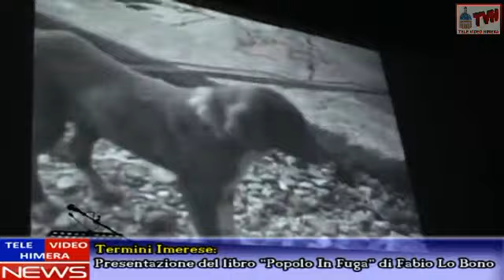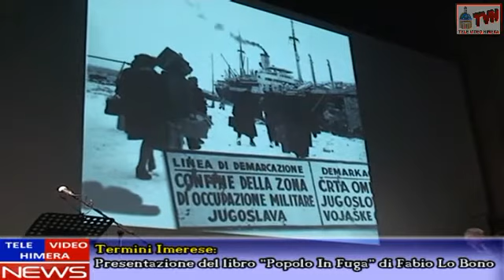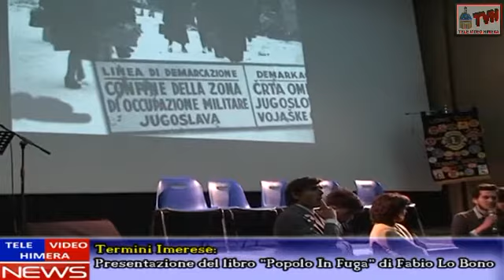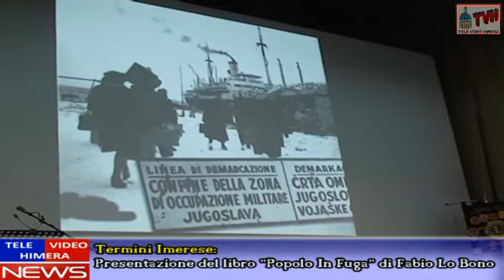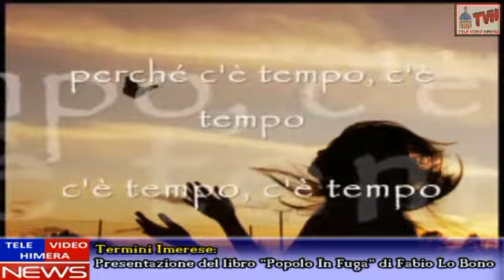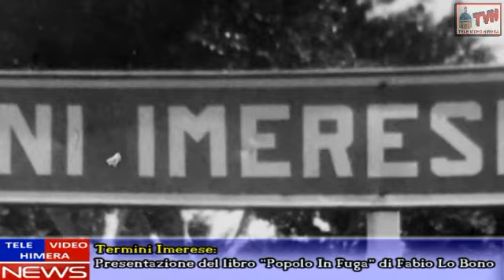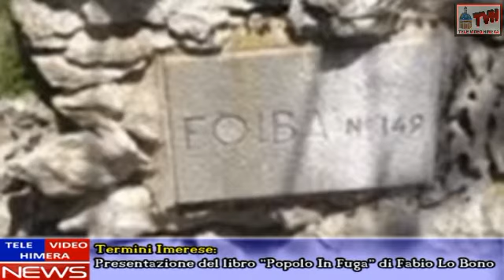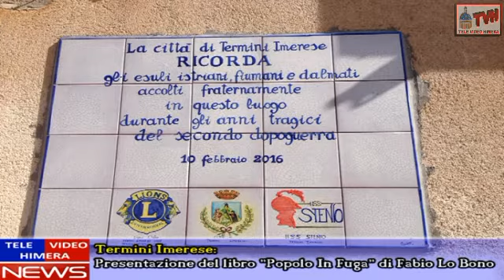Presentazione del libro "Popolo in fuga" Sicilia terra di accoglienza - Filmato Completo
E' stato presentato sabato 20 febbraio 2016 alle 10,30 al Teatro Eden di Termini Imerese (Palermo) il libro “Popolo in fuga- Sicilia terra di accoglienza” scritto dallo storico Fabio Lo Bono. L’evento è stato organizzato dai Lions Club Termini Imerese Host e Termini Himera Cerere con il patrocinio del Comune. Dopo gli indirizzi di saluto di Giuseppe Canzone, Presidente del Lions Club Termini Imerese Host e di Rosalba Agliozzo, Vice Presidente Lions Club Termini Himera Cerere, c'è stata l'introduzione di Franco Amodeo Past Governatore del Lions.
A discutere con l’autore Donatella Battaglia, Assessore alla Cultura del Comune di Termini, Francesco Pira (che firma l’introduzione), sociologo e docente di comunicazione e giornalismo all’Università di Messina, Loredana Bellavia, Dirigente Scolastico dell’Istituto Stenio, Enzo Giunta, esperto di storia locale e già sindaco di Termini. A coordinare Giusi Conti, docente di diritto. Belle le testimonianze di Maria Grazia Bortul, Graziella Drassich eLucia Hold.
Il libro (Lo Bono Editore) “Popolo in fuga”, come scrive lo stesso autore Fabio Lo Bono nella premessa racconta “una pagina complessa della nostra storia, carica di sentimenti che pone un interrogativo doloroso: gli italiani nati nella città di Zara e di Fiume, nelle isole del Quarnaro-Cherso e del Lussino nella penisola istriana, passate sotto il controllo slavo furono costretti a intraprendere un amaro viaggio alla ricerca dell’identità rubata dal vento della storia”. Furono accolti a Termini Imerese e come documenta l’autore del libro la città li ospitò prima con diffidenza e poi a braccia aperte, mostrando il lato migliore della sicilianità”.
All’incontro presenti anche rappresentanze degli istituti scolastici della città.